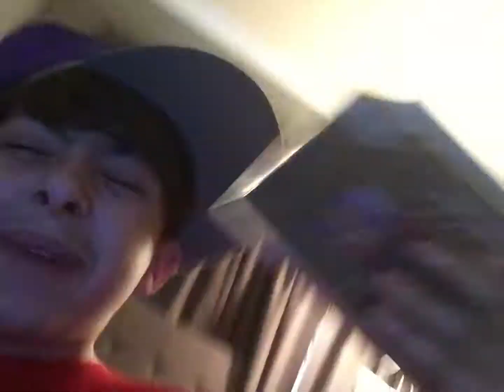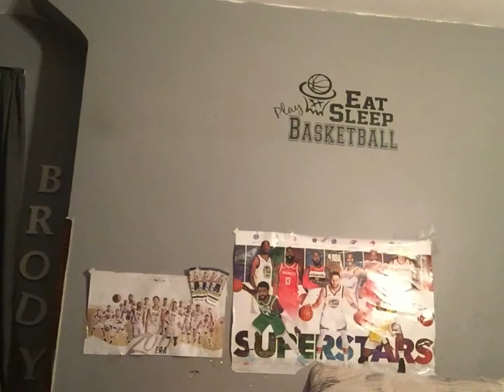I HATE RAPPERS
Lil Breadstick X Black Man-Lyrical Spiritual Individual